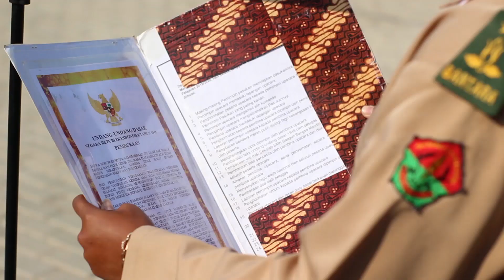Momen Upacara Bendera 17 Agustus 2019 SMK BBM Kandanghaur Indramayu